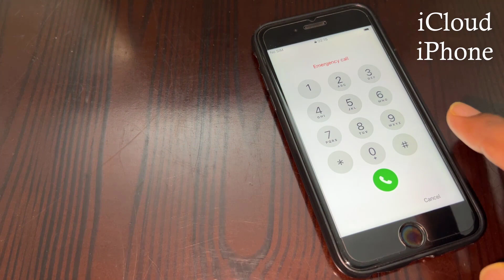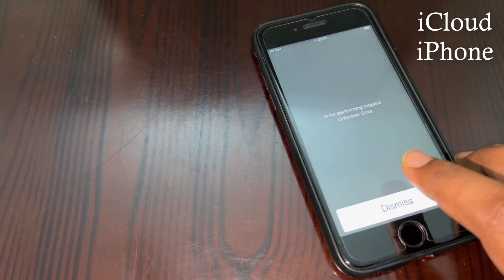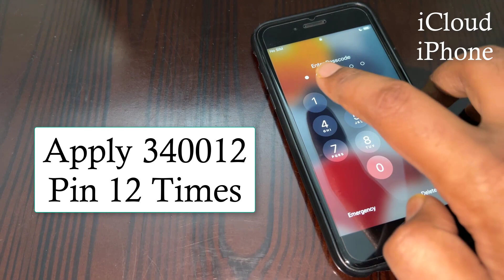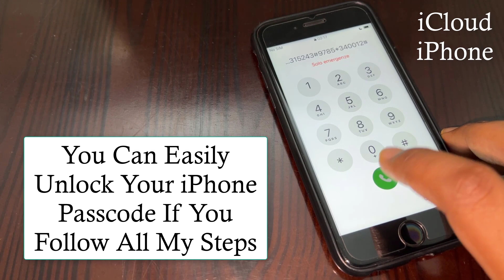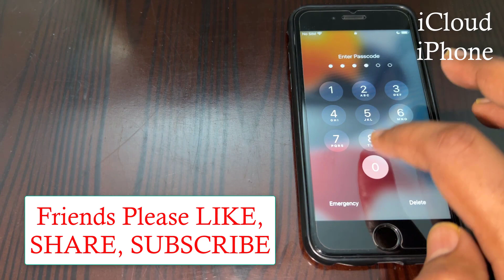New Method Unlock iPhone Passcode Lock | How To Unlock iPhone if Forgot Password | Remove Password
New Method Unlock iPhone Passcode Lock | How To Unlock iPhone if Forgot Password